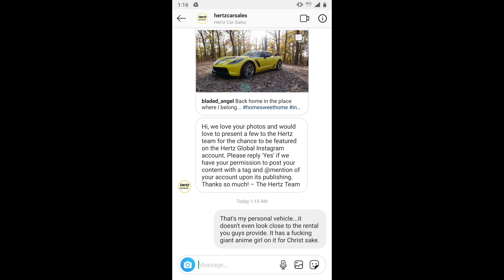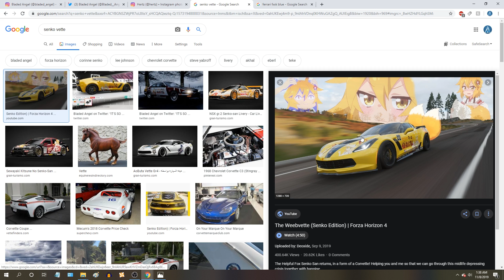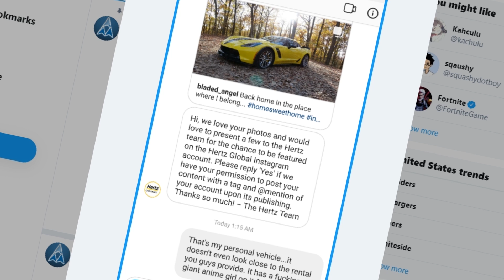OH FOR CHRIST SAKE, HERTZ!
IF I GET ASKED IF LEONE IS A RENTAL ONE MORE TIME, WE'RE SMACKING SENKO ALL ABOUT UP IN HERE! 400K before the end of the year? 1mil afterwards? FORGET THAT. When push comes to shove, the call of weeb beckons...But for all my normie subscribers, there is a way for y'all too.  Help fight this atrocity.  Choose.  Will Leone become a Weeb-riddled Senko Vette?  Or will she dawn a new identity as Lucina, the Corvette ZXXK?  I say new, but in actuality, that was the original plan.  But hey, Leone was on sale for cheap.  I wasn't gonna pay $15K+ more just to find a good Admiral Blue Vette in the same condition.  Do I regret it? Maybe a little, but wrapping can always solve color issues afterwards, and often times, for cheaper.

MY PHONE